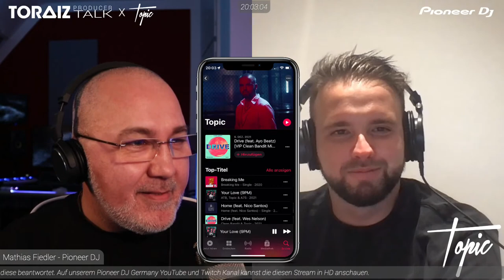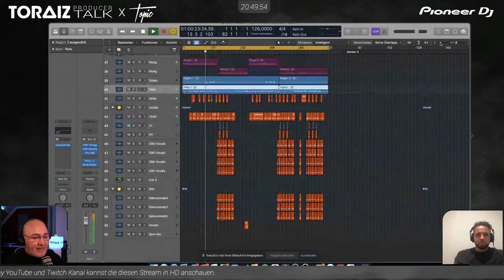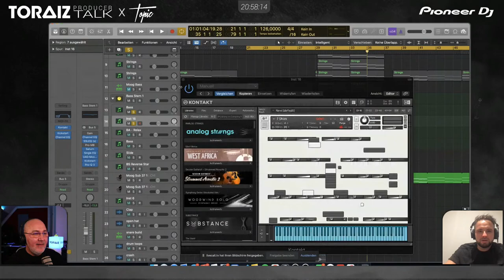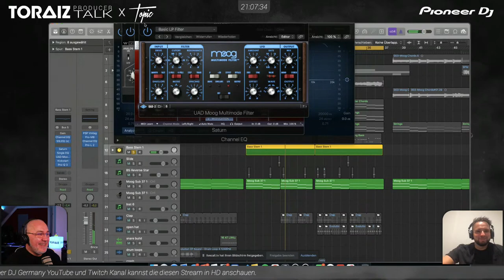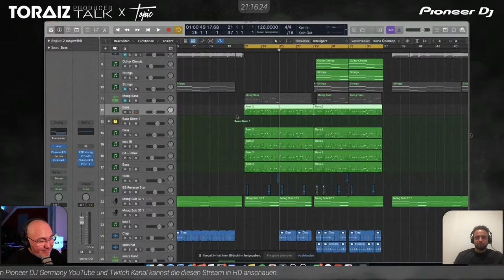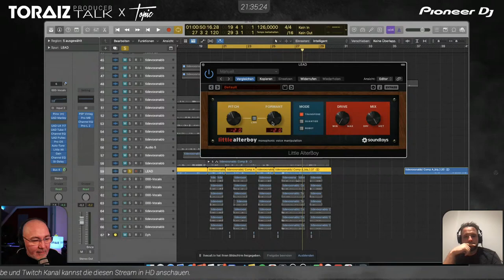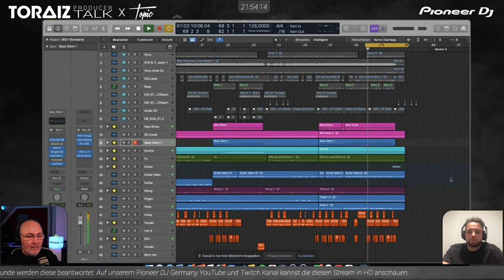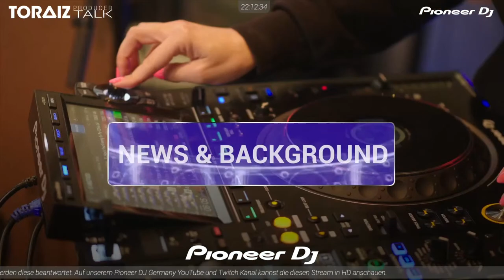TORAIZ Producer Talk | mit Topic | Livestream | Q&A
In unserem TORAIZ Producer Talk ist dieses Mal der Hit-Garant @TopicMusicTV zu Gast.
Mit seinen Hits wie "Breaking Me" und Collabs mit @NicoSantos, @cleanbandit oder @atb und zahlreichen Remixe gehören seine Tracks zu den absoluten Ohrwürmern im Radio und Streaming.
Wir freuen uns auf Tobi, er zeigt euch wie und womit er seine Musik produziert, Ihr könnt ihn Fragen stellen, wie seine Arbeitsweise ist oder welches seine Lieblings-Plugins er nutzt.

Wir streamen Live auf YouTube und Twitch in HD und auf Facebook in SD.